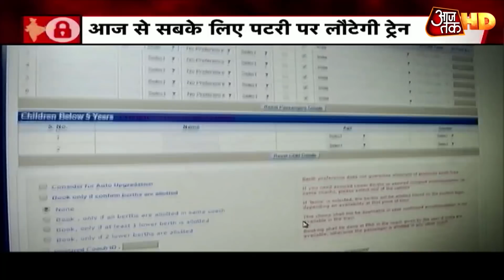New Delhi से आज चलेंगी 8 ट्रेनें, 7 दिन पहले बुकिंग, 24 घंटे पहले तक कैंसिलेशन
कोरोना वायरस के कारण करीब 50 दिन तक यात्री सेवाएं बंद रखने के बाद इंडियन रेलवे (Indian Railways) मंगलवार यानी आज से 15 जोड़ी विशेष ट्रेनें चलाने जा रहा है. इस यात्रा के लिए 54000 टिकटों की बुकिंग हो चुकी है. इस यात्रा के दौरान सभी यात्रियों के लिए मास्क पहनना अनिवार्य होगा और जिन यात्रियों का कन्फर्म टिकट होगा उन्हें ही यात्रा की अनुमति मिलेगी. रेलवे द्वारा दी गई जानकारी के मुताबिक यात्री 7 दिन पहले इन ट्रेनों के लिए टिकट बुक कर सकेंगे और यात्रा से 24 घंटे पहले अपना टिकट कैंसिल कर सकेंगे.